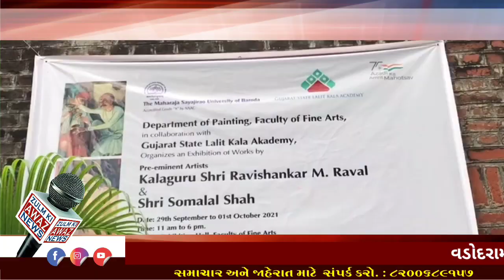વડોદરા એક કલા નગરી છે. વડોદરામાં પણ ત્રણ દિવસનો પ્રદેશમાં યોજવામાં આવ્યું હતું.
વડોદરા એક કલા નગરી છે. વડોદરામાં પણ ત્રણ દિવસનો પ્રદેશમાં યોજવામાં આવ્યું હતું. વડોદરાના વરિષ્ઠ કલાકાર જ્યોતિ ભાઈએ આ પ્રદર્શનનું ઉદઘાટન કર્યું હતું. ગુજરાત રાજ્ય લલિત કલા એકેડમી અને વડોદરાની યુનિવર્સિટી ફેકલ્ટી ઓફ આર્ટસ ના પેઇન્ટિંગ ડિપાર્ટમેન્ટના સહયોગથી આ પ્રદર્શન યોજવામાં આવ્યો હતું. અહીંયા જે પણ બધા ચિત્રો મૂકવામાં આવ્યા છે ગુજરાત રાજ્ય લલિત કલા ના સંગ્રહમાંથી છે. અને આ ચિત્રો ગુજરાતના બે વિશિષ્ટ કલાકારો છે તેમના ચિત્રો છે. એક કલાગુરુ શ્રી રવિશંકર રાવળ. અને બીજા કલાશિક્ષક અને કલાકાર સોમાલાલ શાહ ના ચિત્રો છે. આ બે કલાકારોએ સમાજ ના કલાકારો નું સિંચન કર્યું. આ કલાકાર આવે ચિત્રો બનાવ્યા પણ તેની ઉપર કલાકારો પર પુસ્તકો પણ લખ્યાં અને લોકોને માર્ગદર્શન પૂરું પાડ્યું. આ બધા ચિત્રોના પ્રદર્શન છે એ લોકોને મોટા મોટા કલાકારો યાદ આવી ગયા અને તેમની સ્મૃતિનું ચિંતન થયું હતું.